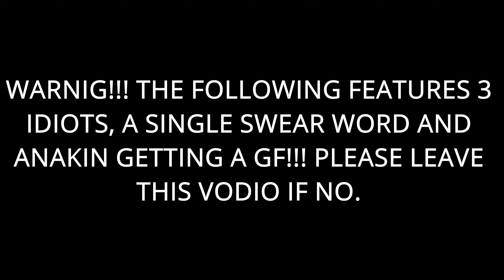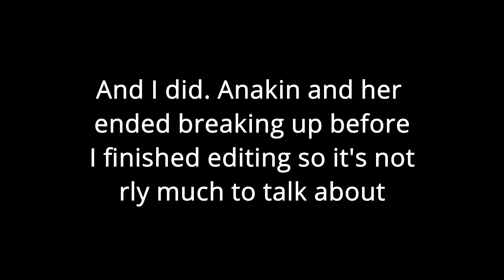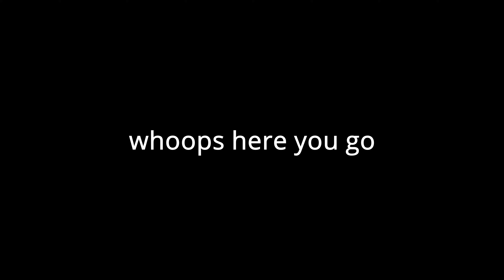Playing Overcooked 2 with idiots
Me and the bois play overcooked for a bideo

Lemme shoutout mah bois real quick